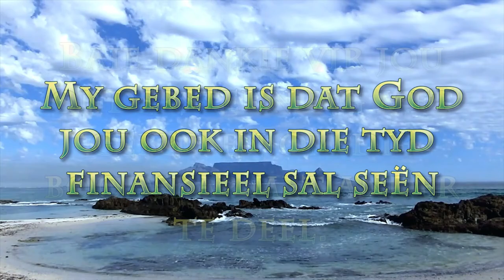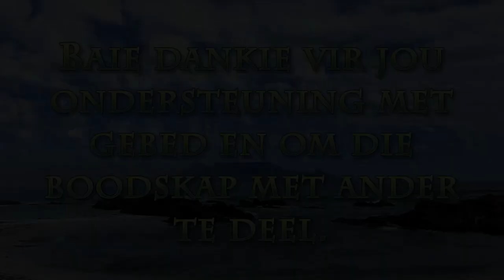Waarheen is jy oppad